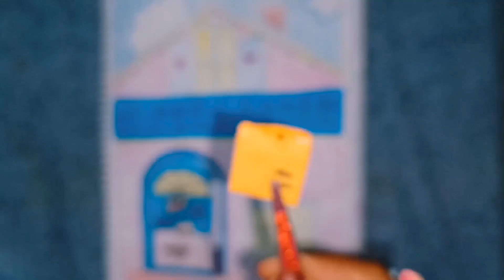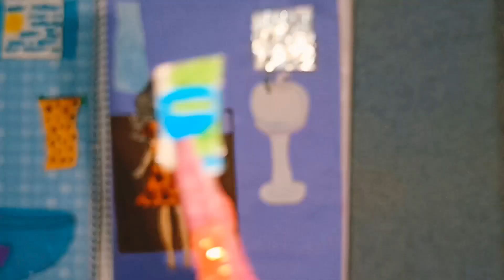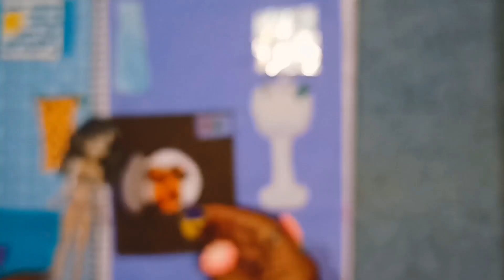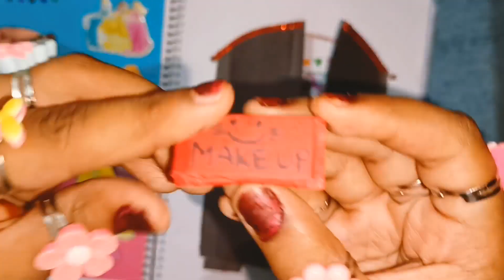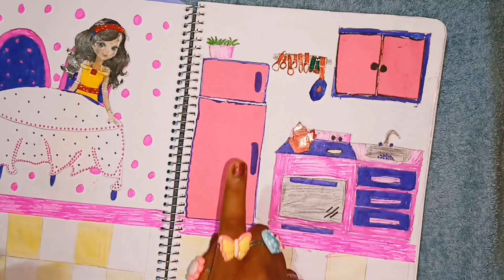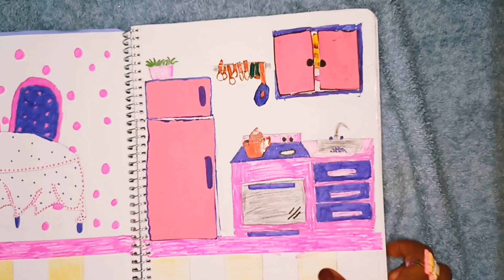paper doll house quiet book doll dresses, bedroom, Bath room, kitchen ❤️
my cute paper doll house/paper doll dressup/paper doll makeup box, Makeover/washroom/cute Dining room/ kitchen.